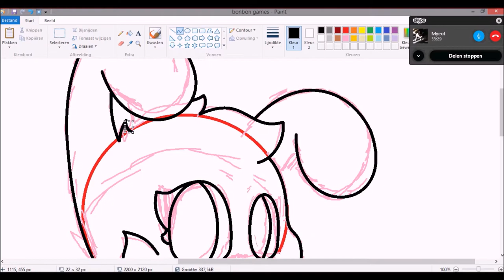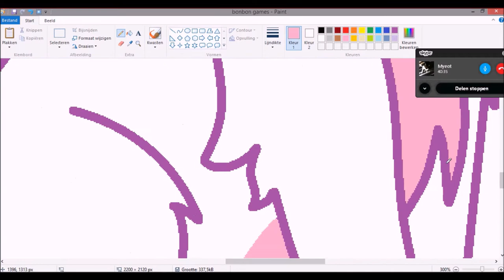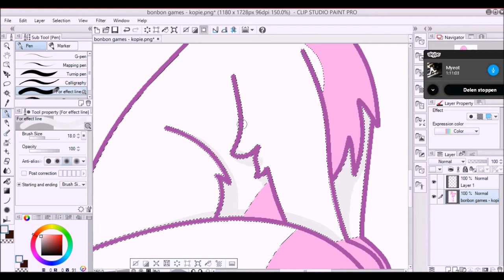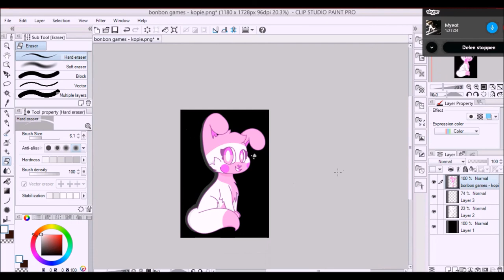Bonbon Games .:SpeedPaint:. art contest entry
omigosh im so sorry i forgot about the 3 dots on her cheeks i didn't know if they were part of the character but in the end i just forgot, also sorry about doing those two circles on her cheeks in the wrong color but if it was in the same color it would've looked rlly bad ;-;
anyways hope you like it Q^Q
(you can have it with or without background btw)
here is the picture in deviantart and in the desc of da you'll find it without bg X3
oki bye guys!

QwQ

Egg : cynder0
Toonator : Cynder0
Minecraft : Cynder0
Pokemon GO (team Valor) : CynderChan
Scratch : Cynder0
MAP Amino : Cynder0
Skype : ❤️ ❣ ☆ Cynder0 ☆ ❣ ❤️